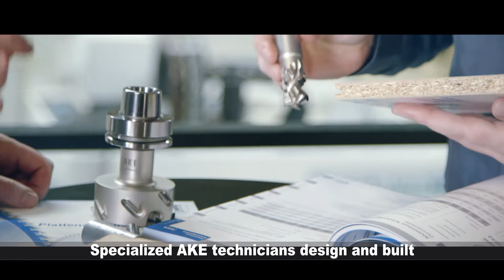SALESTECH is presenting Cutting 2.0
As a specialized dealer SALESTECH is close to the customer and constantly expects highest quality and innovative tooling solutions – always adapted to the respective requirements of the user. AKE as an innovation leader is able to bring new technologies to the market in many fields. This keeps creating new incentives to choose AKE precision tools.

AKE highlight product:
HP Collet Chuck - The high-performance alternative
• Eliminates the disadvantages of conventional clamping systems
• 50 % improved run-out accuracy
• Suitable for high speeds up to 24,000 rpm
• No additional costs when standard collet chucks are applied